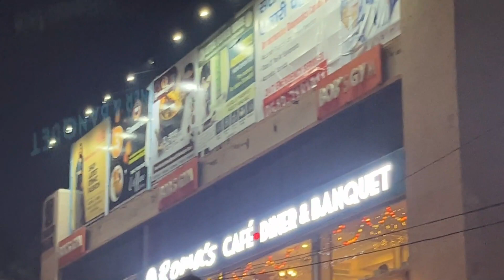Best Tandoori Momos in Varanasi | Varanasi Food Review - Lanka Momos | Vlog 96 | Mr Aayush Vlogs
all the comments in this video is my personal experience it may vary from person to person.